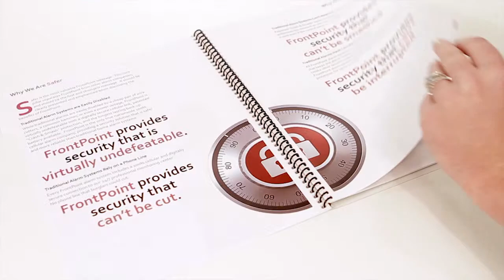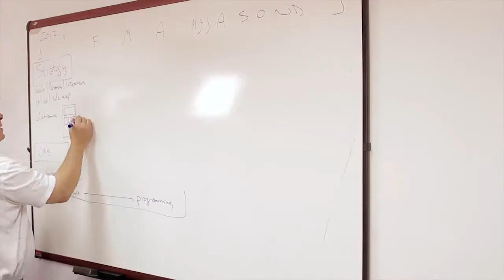Reinventing the Awesome Workplace